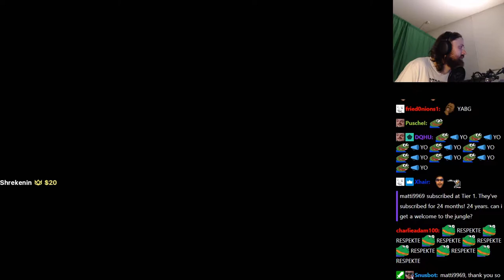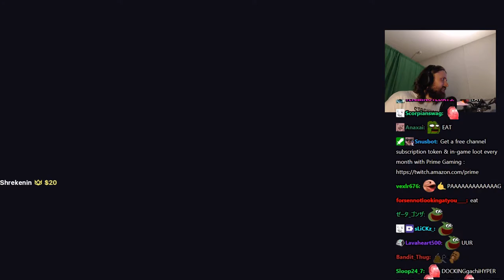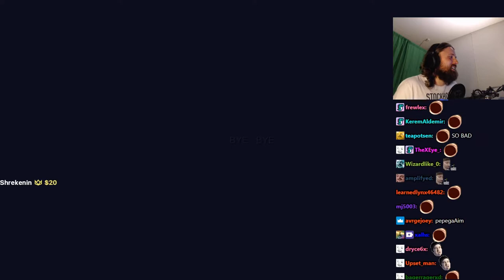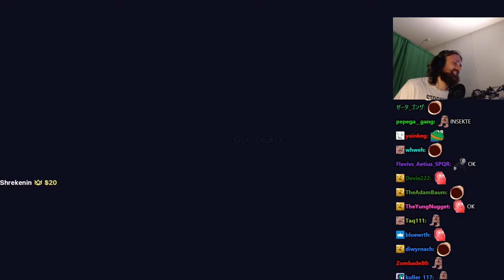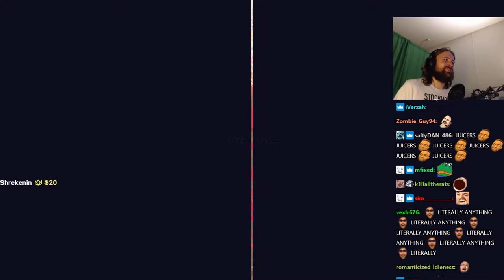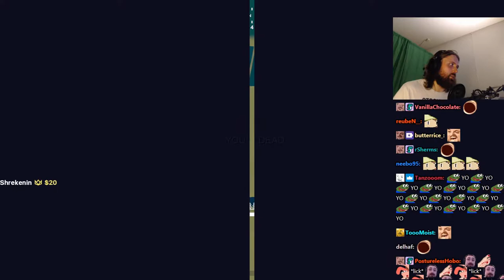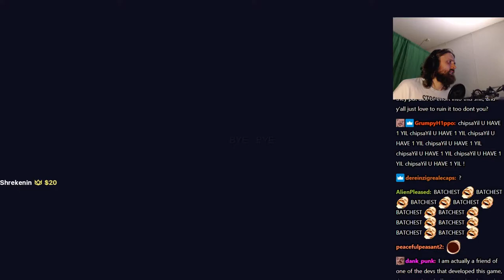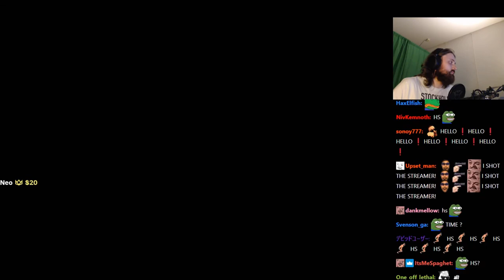Forsen plays Totally Accurate Battlegrounds with Stream Snipers! - Part 17 (with Chat)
Stream Duration: 5:59:29

Game Description:  Grab your balloon crossbow and trusty inflatable hammer, because things are about to get wobbly! Be the last weirdo standing in the world-leading physics-based Battle Royale game.

General
Format : MPEG-4
Format profile : Base Media
Codec ID : isom (isom/iso2/avc1/mp41)
File size : 15.5 GiB
Duration : 5 h 59 min
Overall bit rate mode : Variable
Overall bit rate : 6 181 kb/s
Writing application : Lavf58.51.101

ID : 1
Format : AVC
Format/Info : Advanced Video Codec
Format profile : High@L4.2
Format settings : CABAC / 4 Ref Frames
Format settings, CABAC : Yes
Format settings, GOP : M=3, N=120
Codec ID : avc1
Codec ID/Info : Advanced Video Coding
Source duration : 5 h 59 min
Bit rate mode : Constant
Bit rate : 6 000 kb/s
Width : 1 920 pixels
Height : 1 080 pixels
Frame rate mode : Variable
Frame rate : 60.000 FPS
Minimum frame rate : 58.824 FPS
Maximum frame rate : 62.500 FPS
Color space : YUV
Bit depth : 8 bits
Scan type : Progressive
Bits/(Pixel*Frame) : 0.048
Stream size : 15.1 GiB (97%)
Source stream size : 15.1 GiB (97%)
Color range : Full
Color primaries : BT.709
Transfer characteristics : BT.709
Matrix coefficients : BT.709
mdhd_Duration : 21568268
Codec configuration box : avcC

Audio
ID : 2
Format : AAC LC
Format/Info : Advanced Audio Codec Low Complexity
Codec ID : mp4a-40-2
Bit rate mode : Variable
Bit rate : 161 kb/s
Maximum bit rate : 163 kb/s
Channel(s) : 2 channels
Channel layout : L R
Sampling rate : 48.0 kHz
Frame rate : 46.875 FPS (1024 SPF)
Compression mode : Lossy
Stream size : 413 MiB (3%)
Default : Yes
Alternate group : 1